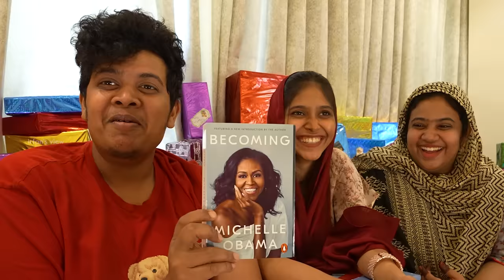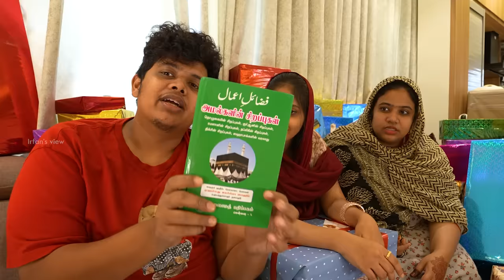Wedding Gifts Unboxing With Family ❤️ - Irfan's View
In  this video, we unboxed the Gifts that were given for my wedding and reception.